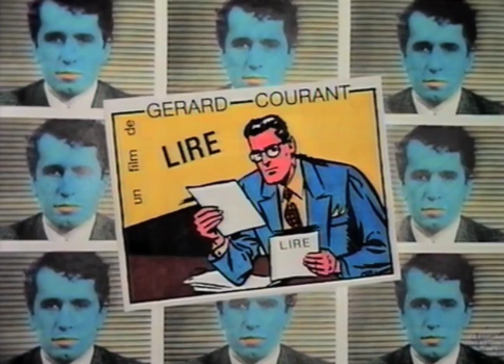Andrea Paganini lit "Jean Rouch films et photogrammes" (2019) par Gérard Courant - Lire #142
Andrea Paganini lit "Jean Rouch films et photogrammes" (éditions de l’œil) est le numéro 142 de la série cinématographique "Lire".
Réalisé à le 25 juin 2019 à Montreuil-sous-Bois (France).